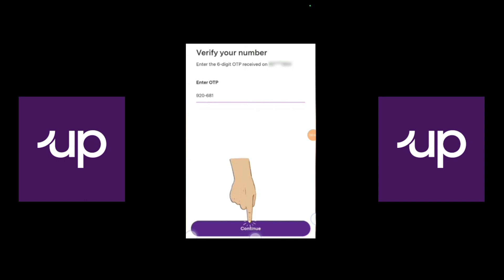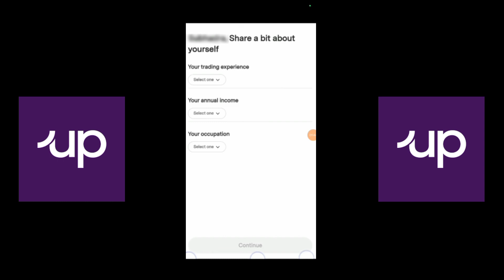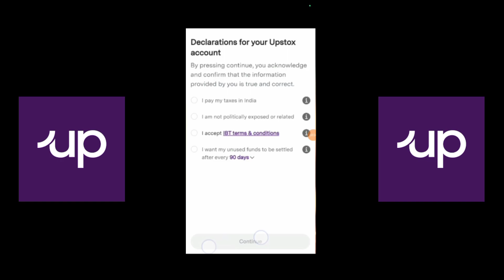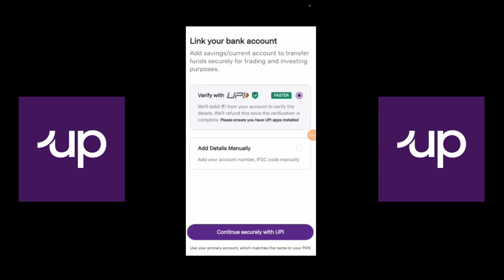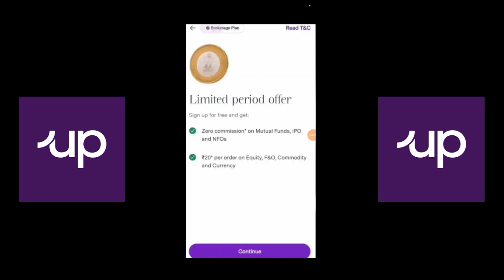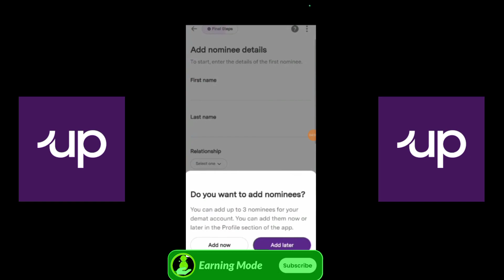Upstox Account Opening 2024 | Upstox Account Kaise Banaye | Free Account Opening Upstox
Upstox Account Opening 2024 | upstox free demat account opening | How to open upstox online

Hello Friends!!
upstox account opening | upstox me account kaise banaye | demat account kaise khole
Iss video me bataya gya hai ki kaise aap share market me investment kar sakte hai free upstox demat account open karke.

🟢NO AMC CHARGES on Mutal Funds &IPO  ✅
🔴OFFERS For Limited Time .✅

Documents Required:

1) Aadhaar Card
2) Pan Card
3) Bank Details
4 Selfie (IPV)
5) Signature (Same as Pan Card)

upstox
how to open demat account in upstox online
upstox me demat account kaise khole
demat account kaise khole
how to open account in upstox
upstox login kaise kare
upstox account kaise banaye
how to open upstox account online
how to open upstox demat account
upstox app account opening
how to open demat account in upstox up stock account opening

Your friends get:
A FREE Demat + Trading account
ZERO commission IPO & Mutual Fund investing
FREE access to the all-new Upstox app, it's faster, easier and smoother

About Upstox Old - Stocks, MF & IPOs -
Switch to it today to discover stocks easily, get insights, follow LIVE news, learn and trade and experience a faster and easier way to trade and invest.
Join one of India’s largest investment platforms trusted by over 50 lakh investors. This easy-to-use app will help you with all your investment needs. Now you can invest in stocks, mutual funds, gold, IPOs, and futures & options with this state-of-the-art investment platform.

Intraday and F&O
Invest in IPOs
nvestments made super easy with Upstox